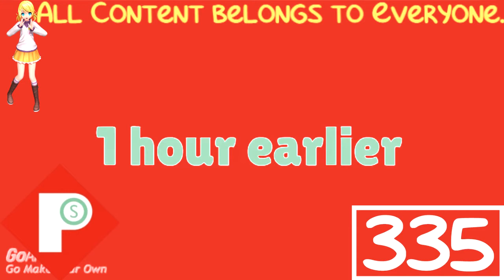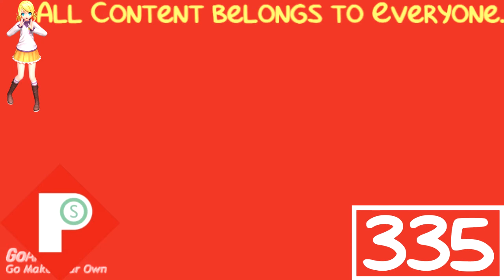(REQUESTED) Crunchity Butterfinger in The Power Station Major